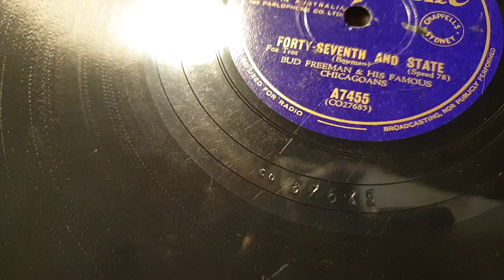Forty-Seventh And State. Bud Freeman & His Chicagoans. Parlophone 78rpm HMV 179 Colonial Gramophone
His Masters Voice 179 Colonial Portable Gramophone Phonograph